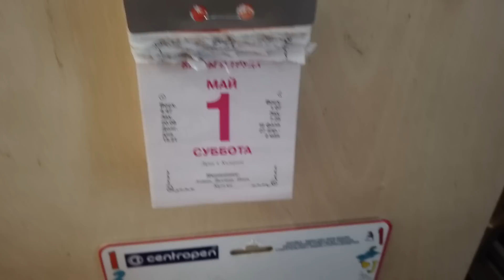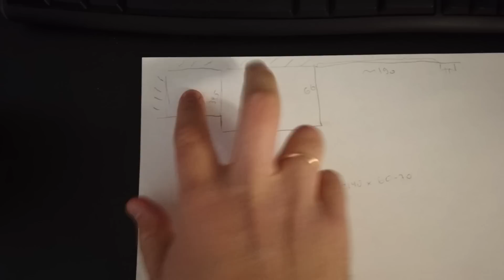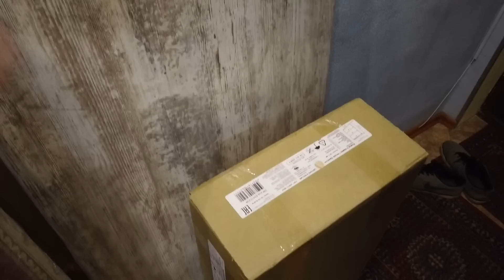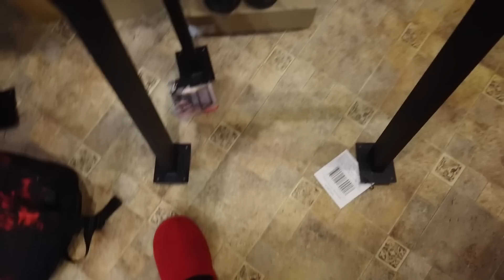Надоело страдать, решил лёгким движением апгрейднуть свою домашнюю студию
Все эти долгие годы я сидел в углу, будто наказанный, но сегодня всё изменится...

00:00 - описание проблемы
04:37 - разборка-сборка (повторять не советую)
05:59 - смотрите сколько места
07:33 - амбициозный план (примерный)
08:15 - самая эпичная поездка в магазин
08:41 - обзор покупочек
09:56 - на передвижениях
11:16 - перестановка гениальная, но болезнь подступает
12:43 - финальный рывок
14:35 - заключение (над ракурсом и светом можно ещё поработать)